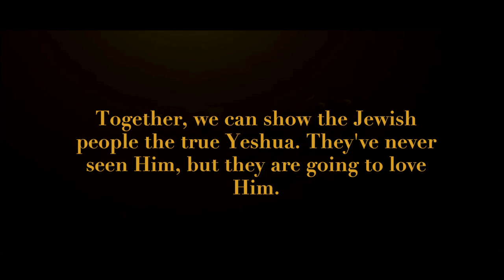The Chosen Trailer | Fundraiser